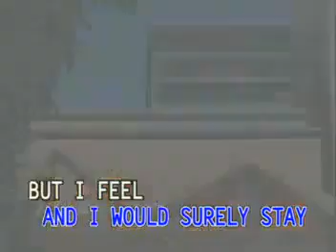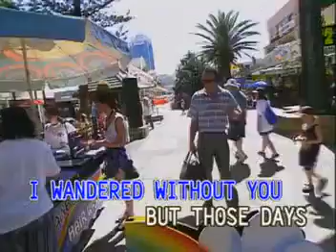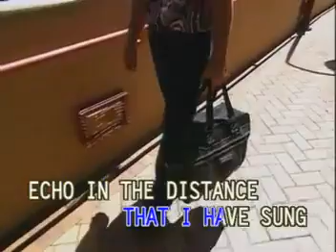Deep Purple - 5 - Soldier Of Fortune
VCD Title: VCD Platinum Series/Best Collection: The Best of Lite Rock